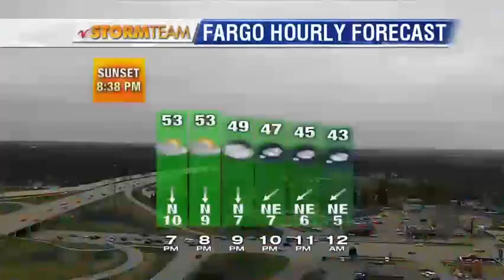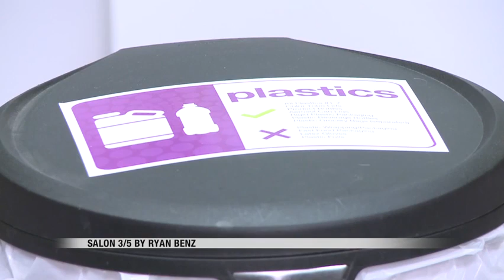News 5pm 05012018